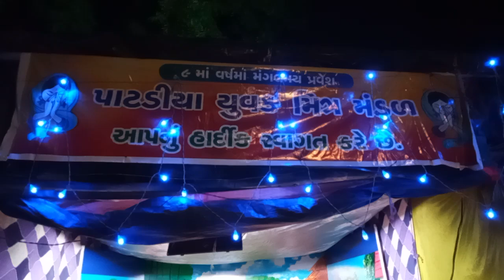GANESHJI ON CYCLE AT MANIYASA NR SEVENTH DAY SCHOOL